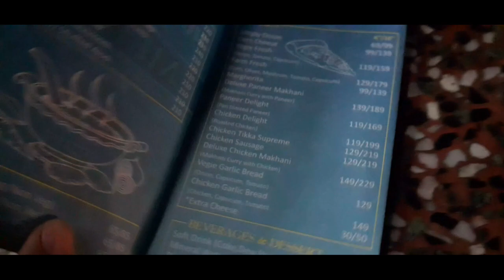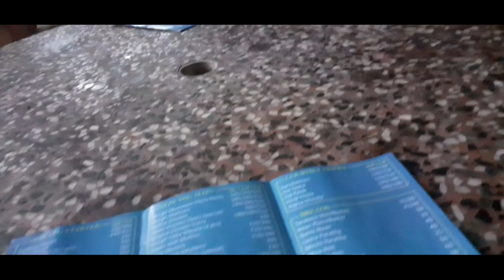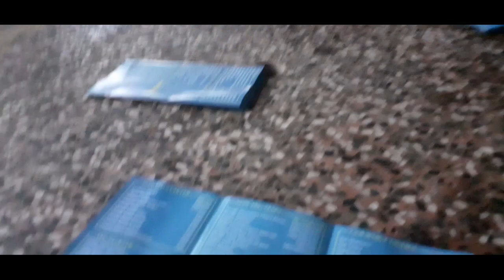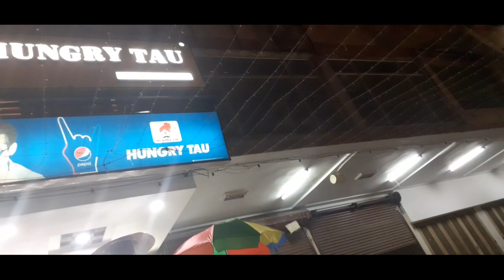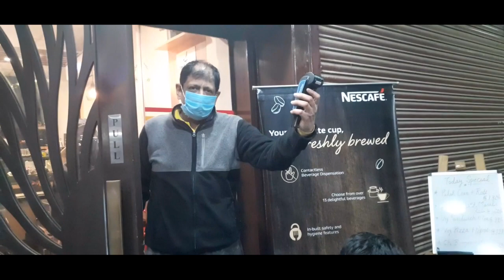our food attack @Hungry Tau ||vlog 43